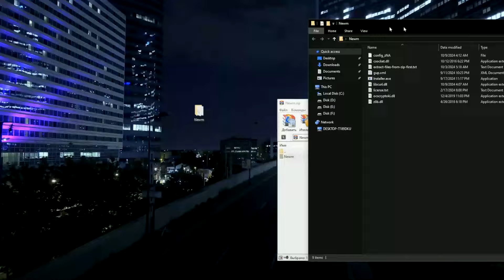Fluxus Scripts Menu x Roblox | Roblox Fluxus Executor [Download Free] | BEST Fluxus Hacks Menu [NEW]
🔒Passw0rd: 3030

If you can’t download / install program  , you need to:
1. Disable / remove antivirus (files are completely clean)
2. If you can’t download, try to copy the link and download using another browser!
3. Disable Windows Smart Screen, as well as update the Visual C++ package

STATUS: WORKING!